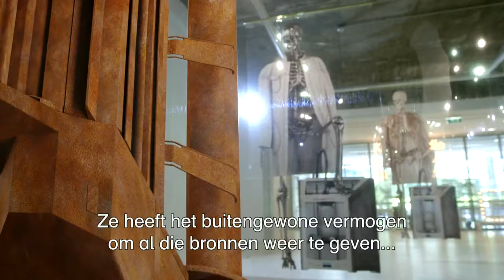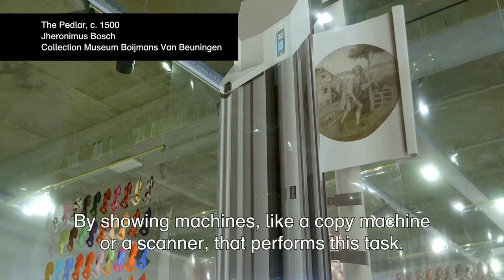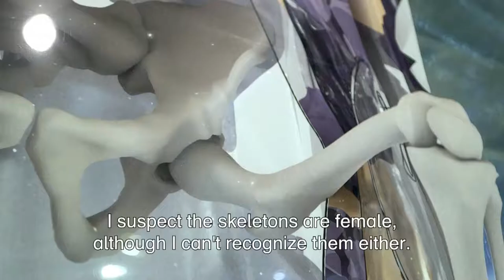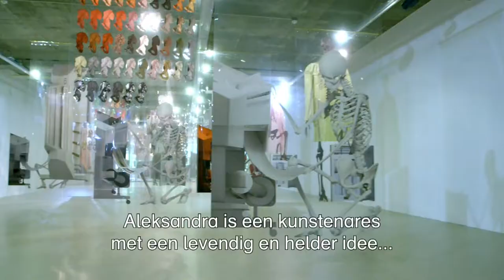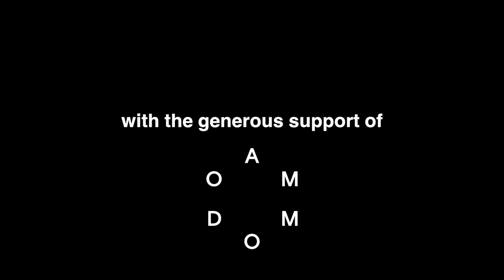Sensory Spaces 7 - Aleksandra Domanović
Sensory Spaces is a series of commissioned solo projects presented in the Willem van der Vorm Gallery of Museum Boijmans Van Beuningen Rotterdam (NL), located in the freely accessible exhibition space in the museum’s entrance hall. Artists are invited to respond to the architectural qualities of the space, emphasizing notions of transformation and surprise.

For the seventh edition Aleksandra Domanović (Novi Sad, Yugoslavia 1981) has made an installation that examines themes such as reproduction and representation and man and machine. In the Willem van der Vorm Gallery a cluster of semi-transparent foils printed with images that include skeletons with printers hangs from the ceiling. The images are computer-generated 3D models, printed as 2D renderings. In the images the perspective is reversed so that objects in the foreground appear smaller than those in the background. The various semi-transparent layers combine to create a three-dimensional image that changes constantly as one walks through the space.

Reproduction, danse macabre and gender
In this installation Aleksandra Domanović combines different perspectives, times and spaces. Her work questions how two-dimensional images relate to reality and the role of reproduction techniques and digitisation in this relationship. The images of skeletons, a symbol of mortality, refer to a series of woodcuts on the ‘danse macabre’ theme by Hans Holbein the Younger, which in 1538 was reproduced in large numbers thanks to the new technology of book printing. The installation also examines the relationship between women and technological innovation. It includes multiple images of the ilium, the part of the pelvis that differs markedly between men and women.

Subjective and objective
Aleksandra Domanović studied design and architecture. Her artistic practice began with her involvement in the website vvork.com, which she maintained together with several other artists. The website was one of the first blogs to show works of art online in their own right rather than as documentation. From the subjective and personal to the objective and general, Domanović draws inspiration for her artworks from her personal life and from the disintegration of Yugoslavia and its consequences.

The exhibition is on show from June 14 2015 until January 31 2016.